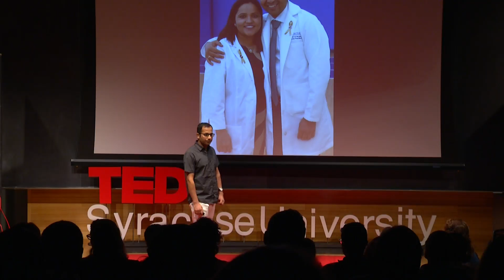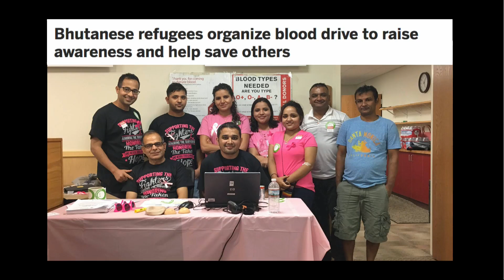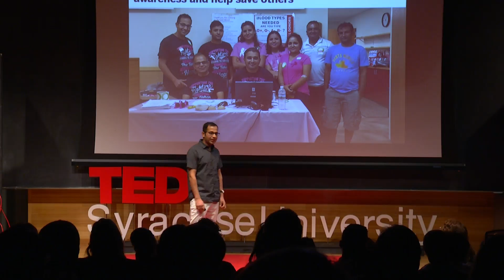What citizenship means without a country | Bikash Regmi | TEDxSyracuseUniversity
Bikash was born in Bhutan; however, his family was forced to leave his birthplace when he was age 7. He then spent almost 17 years in a refugee camp in Nepal. His early life was defined by statelessness, the act of being denied citizenship.

Bikash was born in Bhutan; however, his family was forced to leave his birthplace when he was age 7. He then spent almost 17 years in a refugee camp in Nepal. His early life was defined by statelessness, the act of being denied citizenship. In his refugee camp, he witnessed the deaths of many people including children as a result of bad sanitation, the lack of nutritious food, and poor health care. These experiences and untold miseries toughened his drive and inspired him to pursue a career in the health field allowing him to provide care and compassion to needy and less fortunate people. He resettled in Syracuse, NY in Sep 2009. It was here that his journey to achieve his dream of serving others began. Currently he is a nurse practitioner student at SUNY Poly and works as a registered nurse. He has been involved in organizing charitable events including a breast cancer awareness program and he has hosted a blood drive for fellow refugees. He serves on the advisory board for the Munson Williams Proctor Museum. He is also the student representative for the SUNY Poly Nursing Curriculum Committee. He received the Clinical Excellency Award and Student Star for On Point. He is a member of Sigma Theta Tau Honor Society of Nursing. He is also selected to receive the 2017 Chancellor’s Award for Student Excellence.